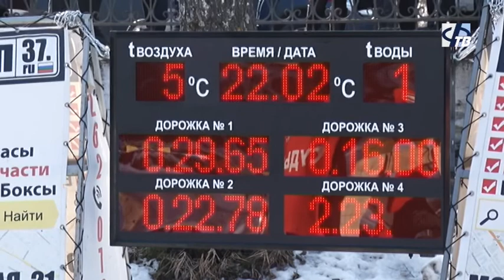III открытый Кубок содружества клубов по зимнему плаванию "МОРОZКО-2020"